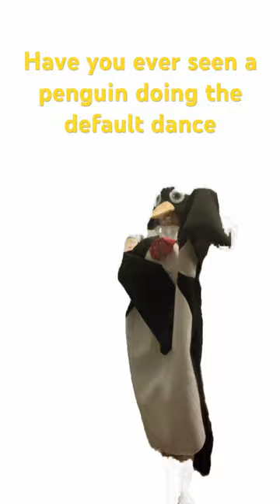Penguin does the Fortnite